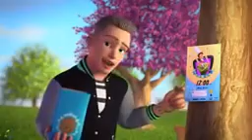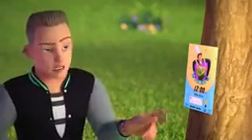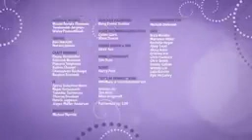Tania and stephani